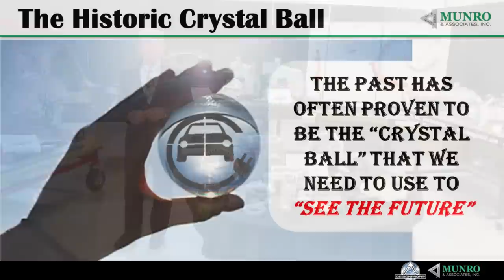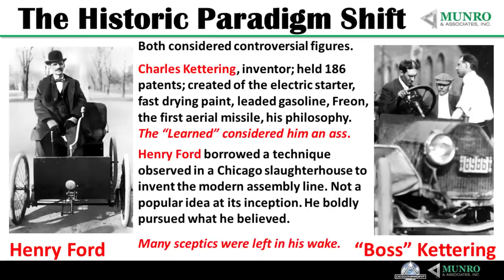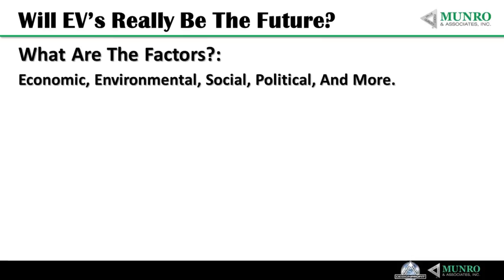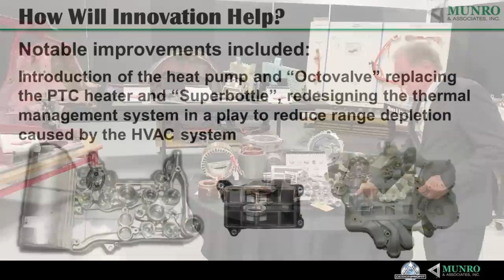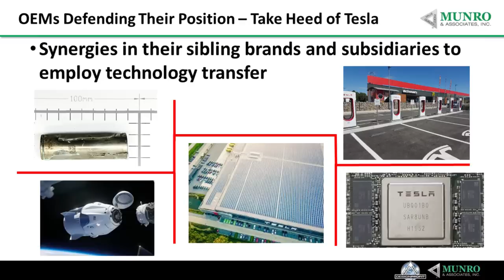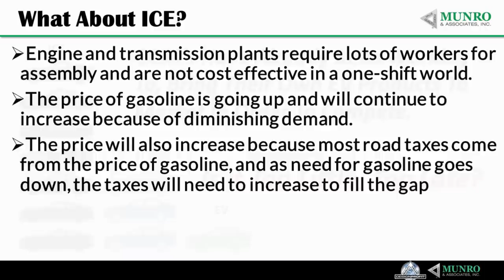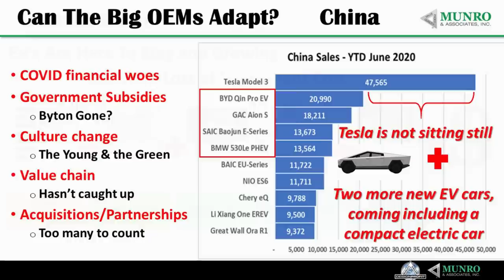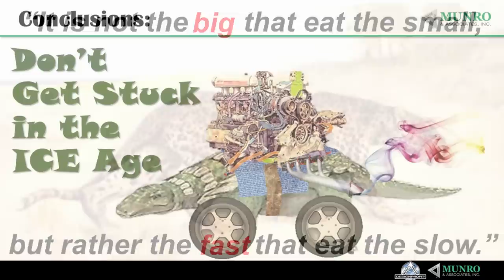The Past, Present, and Future of EV's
This video is an "abridged" version of a previous presentation Sandy gave in back in September, 2020.

The audio only format will be available on all major podcast platforms soon:

Munro Live offers an in depth look at the teardown of the most popular vehicles on the market today such as the Tesla Model Y.